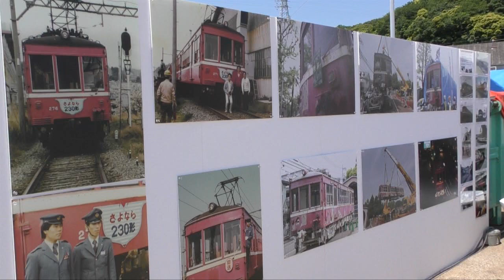2017年5月・京急ファミリー鉄道フェスタ ＠久里浜事業所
京浜急行電鉄では5月28日に、京急ファインテック久里浜事業所で恒例の一般公開イベント「京急ファミリー鉄道フェスタ2017」が開催されました。
今回は800形のリバイバルカラー車両が登場し、行先表示の方向幕回転実演として充当されましたが、会場内の展示用として「逗子」「（金沢）八景」「（神奈川）新町」といった、一部の駅名を省略した旧式のものがセットされていました。
また旧1000形も引退後では初めて展示されるなど注目のイベントが他にもあり、会場内は多くの家族連れやレイルファンなどで賑わいました。

《撮影日 Date》May 28,2017